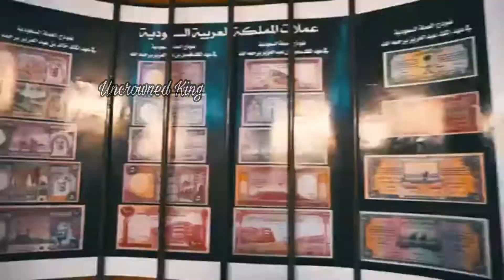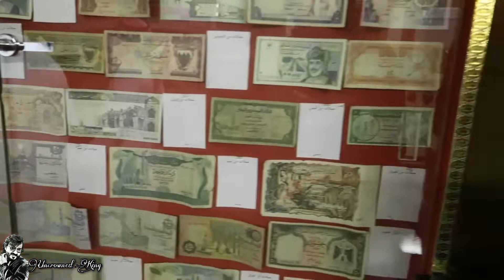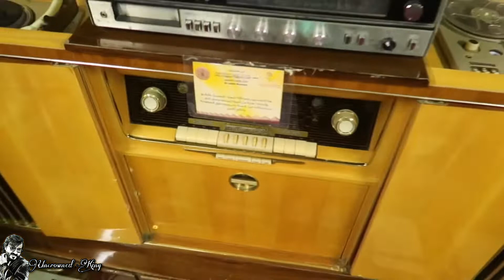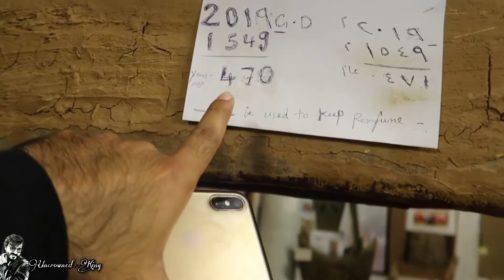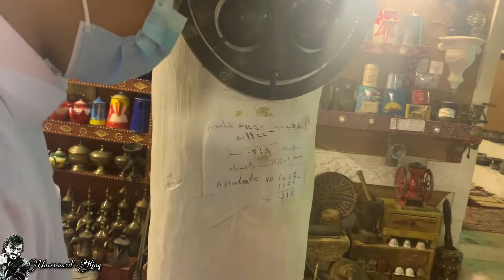ഇതല്ലേ കാണേണ്ടത് - Al Saleem Museum Riyadh @ Ushaiger Heritage Village - قرية اشيقر التراثية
Ushaiger is a heritage village located 200 kilo meters northwest of Riyadh in the heart of the Najd, the central plateau of the Arabian Peninsula. The village lays on the Al-Washim plain few kilometres west of a narrow range of red sand dunes called ‘Urayq Al-Bildan that extend towards the north that, 100 kilometers further on, become  the massive dunes of Zulfi that ultimately connect to the immense Nefoud Al-Kebir.

Ushaiger that means the “Small Blonde” was named after the color of a small hill that lays at the north of the Village. Although it is made of red rock, locals say the Arabic word for red could be used also for blonde in the old days.

Ushaiger is surrounded by a thick wall with massive towers and wide doors made of ithal (tamarisk) wood that visitors have to go through to enter the heart of the historical village.

The village is organized into seven districts and has many palm groves and orchards that are beautifully integrated to the maze of pathways.